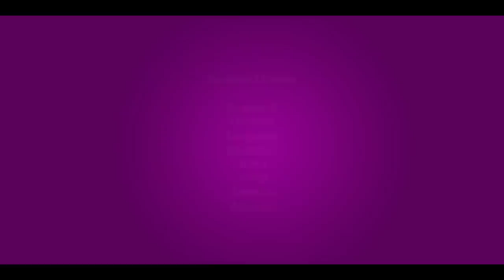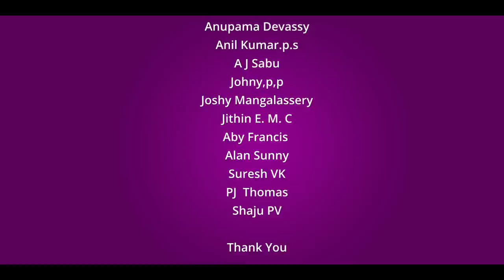Gulan | ഗുലാൻ | Malayalam Short Film | Jibin Antony | Ajes Ignatius | AG Productions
Story, Screenplay, Edited and Directed by -  Jibin Antony
Produced By - Ajes Ignatius
Cinematography - Unnikrishnan A S
Coordinator - Mahesh G Nair, V.J Himagiri
Makeup - Antony Nadanam
Title & Poster - Jibin Antony
Colour Grading - Jibin Antony
Mixing & Mastering - Crimson Sound Lab
Production Controller - Joy Manjapra
Asst. Director -  Jithin EMC
Sync Sound - Nikhil Babu, John K Kollins (Strings Sound Hub)
Asst. Cinematography - Krishnan Perumbavoor
Art - Alan Sunny
Cast - Jithin EMC, Anupama Devassy, AJ Sabu, Anilkmar PS ,  Jonhy PP,  Joshy Mangalassery, Aby Francis, Suresh VK, PJ Thomas, Shaju PV, Kavitha Visvam

This content is Copyrighted to Cini Talks.  Legal action will be taken against those who violate the copyright of the same.